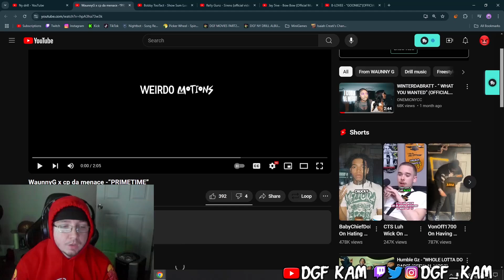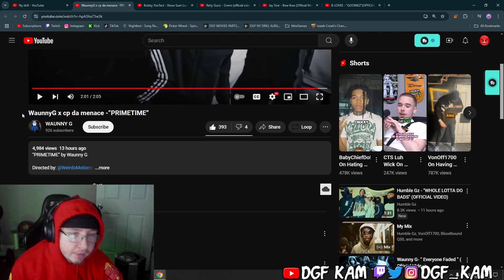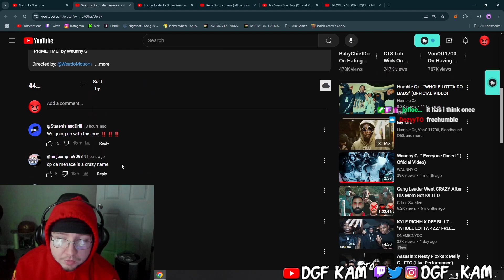DGF Kam Reacts to WaunnyG x cp da menace -“PRIMETIME”